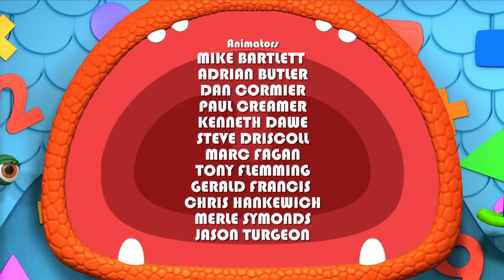Monster Math Squad | FULL EPISODE | Woofie Goes Walkies | Learning Numbers Series